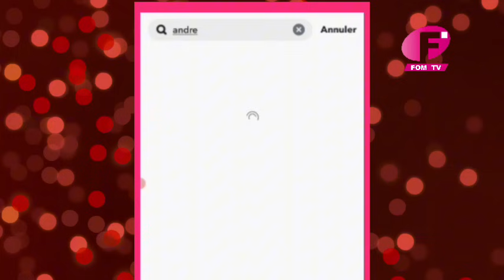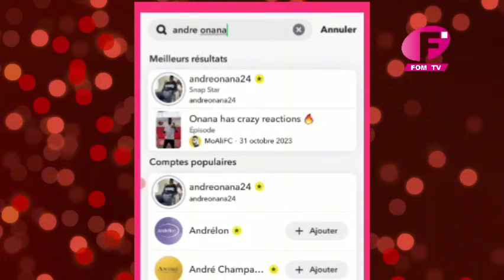"Explosive : Onana Accuse la FÉCAFOOT de Samuel Eto'o de Propager la Désinformation"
"André Onana ne se tait plus ! Le gardien de but camerounais dénonce la FÉCAFOOT de Samuel Eto'o dans une vidéo explosive, accusant l'organisation de créer des 'laboratoires de fake news'. Quels sont les détails de cette polémique ?"